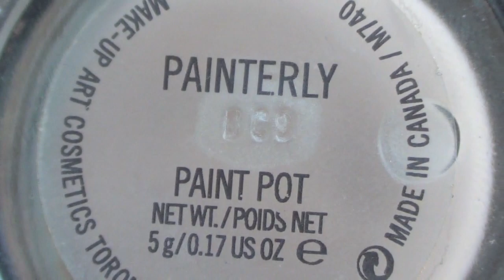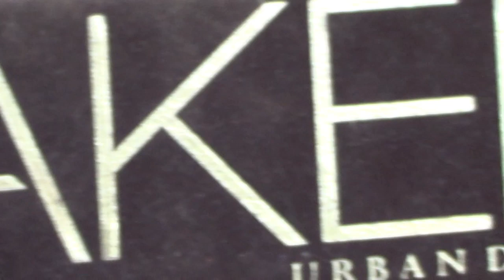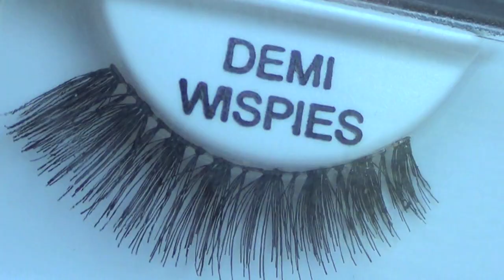Bronze Smokey Eye Tutorial using Urban Decay Naked Palettes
***OPEN ME***

Hey Guys!
This was a highly requested look. Many of you were asking for a tutorial on what I was wearing in a couple of my previous videos. Here it is!

Artist: Florrie
Track Title: Begging Me